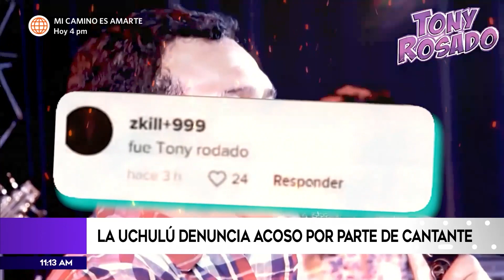La Uchulú hace denuncia pública en contra de cantante | Más Espectáculos (HOY)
¡GRAVE!
Nuestra querida Uchulú denunció a través de su cuenta de Tiktok una situación incómoda que pasó en el set del "Reventonazo de la Chola" por parte de un cantante, del cual no reveló su identidad.❗